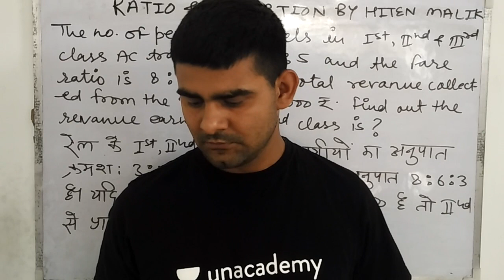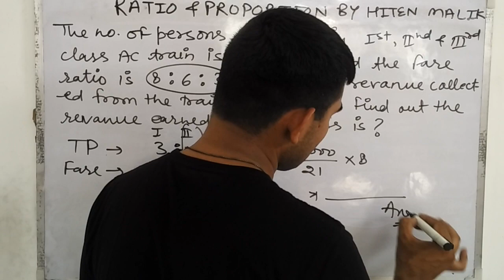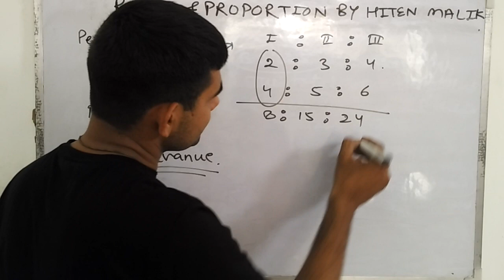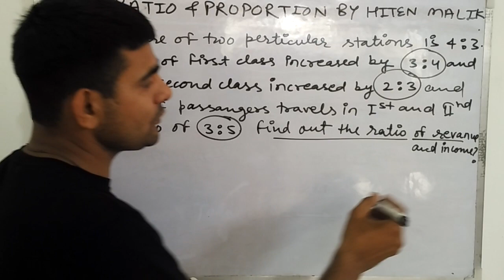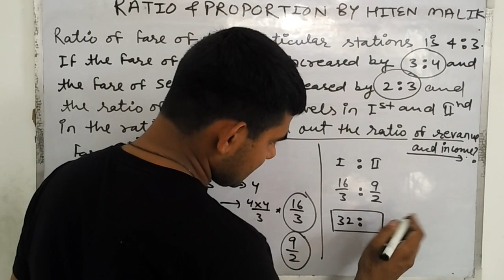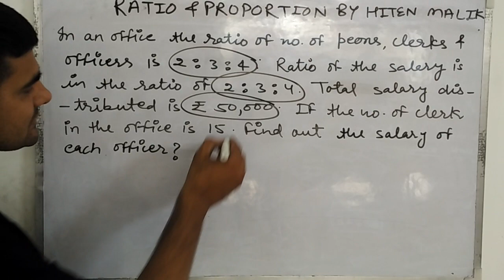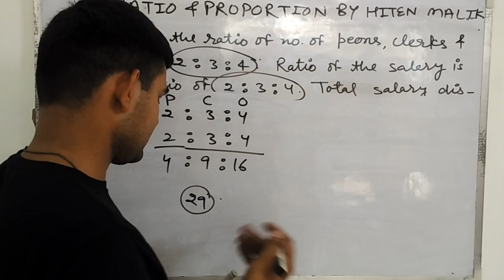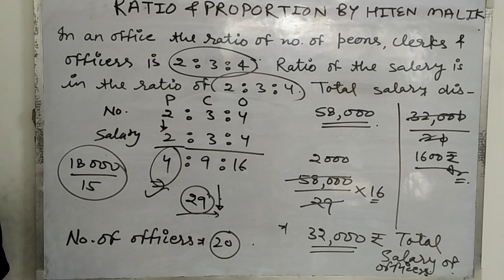RATIO AND PROPORTION PART 6 FOR SSC CGL CPO CHSL BANK PO CLERK RAILWAYS UP POLICE HARYANA POLICE ETC